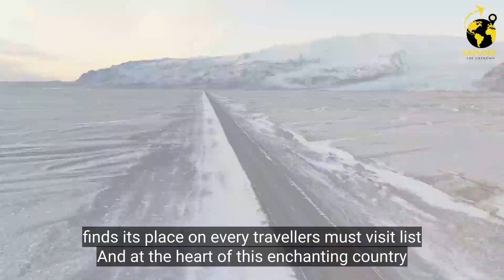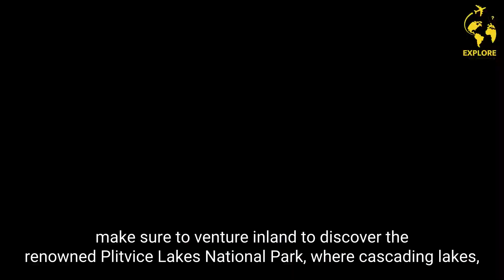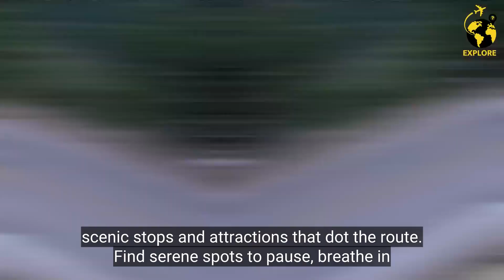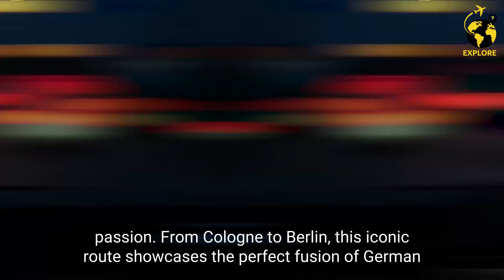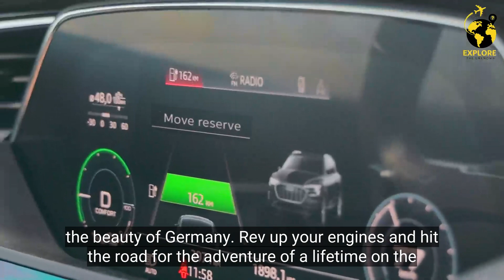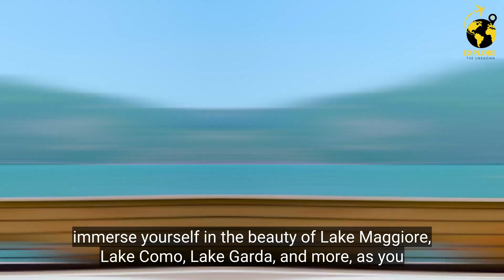Top 10 European Road Trips - Best road trips in Europe | Europe Travel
Number 06
Autobahn, Germany
Experience Germany's legendary Autobahn on a thrilling road trip that combines speed and automotive passion. From Cologne to Berlin, this iconic route showcases the perfect fusion of German engineering and the joy of the open road.

Number 07
Epirus, Greece
Discover the enchanting region of Epirus in Greece on a thrilling road trip that takes you through the winding mountain roads of Zagori. Brace yourself for lakes, monasteries, and captivating mountain villages, where nature reigns supreme. Let your whims guide your journey as you explore this dream-like destination.

Number 08
Northern Lakes, Italy
Embark on an extravagant road trip through the mesmerizing northern lakes of Italy, where dreams come to life. Starting from Milan, immerse yourself in the beauty of Lake Maggiore, Lake Como, Lake Garda, and more, as you journey through these iconic destinations.

Number 09
Edinburgh to London, United Kingdom
Embark on an unforgettable road trip from Edinburgh to London, exploring the captivating capitals of Scotland and England. This journey covers a distance of just 647km, allowing you to experience the highlights along the way. Starting in historic Edinburgh, venture south through the scenic Lake District, vibrant cities of the north, and charming towns of the Midlands. Immerse yourself in the rich history, natural beauty, and vibrant urban scenes as you make your way to the bustling metropolis of London. From the picturesque landscapes to iconic landmarks, this road trip promises an unforgettable adventure through the heart of Great Britain.

Number 10
Vienna to Belgrade
Embark on an unforgettable road trip from Vienna to Belgrade, tracing the magnificent Danube River through four captivating capital cities. Starting in Vienna, immerse yourself in the city's imperial splendor before setting off on a scenic drive along the picturesque Danube. Explore the vibrant streets of Budapest and Bratislava, where history and culture converge, and indulge in their unique charm. As you continue your journey, reach the lively city of Belgrade, known for its bustling atmosphere and vibrant nightlife. Experience the rich heritage, delicious cuisine, and warm hospitality along the way, making memories that will last a lifetime.